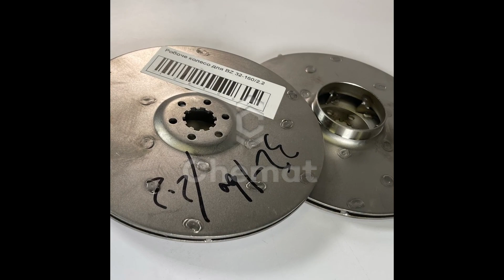Wirnik do pompy BZ 32-160/2.2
Wirnik do odśrodkowej pompy monoblokowej BZ 32-160 / 2.2. Materiał wykonania to stal nierdzewna AISI 304. Części zamienne do pomp serii BZ można kupić składając zamówienie w naszym sklepie internetowym za pomocą prostego formularza. Jeśli masz jakiekolwiek pytania, możesz zadzwonić pod podane numery telefonów lub zamówić oddzwonienie. Specjaliści naszego sklepu internetowego doradzą i pomogą dokonać właściwego wyboru.